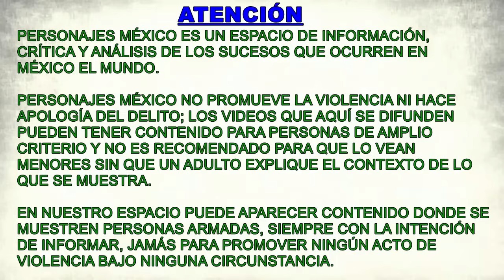Detienen a hermano de Lupe Tapia, del Cártel de Sinaloa, y a jefe de plaza de Culiacán, Humberto 'N'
La Sedena dio a conocer la detención de dos miembros del Cártel de Sinaloa, pero lo curioso es que se tardaron mucho en anunciarlo: a César Tapia Quintero (hermano de Lupe Tapia) lo detuvieron el día 8 y apenas lo informaron hoy. También detuvieron a Humberto 'N', a quien señalan como jefe de plaza en Culiacán, pero su captura fue desde el día 2 y apenas lo informaron ayer.